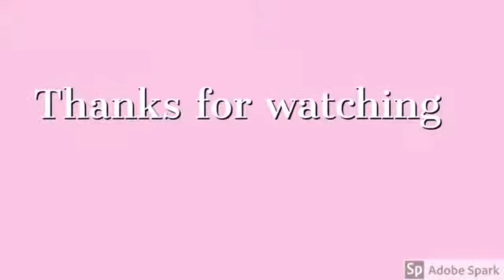Doctor said I wasn’t allowed to exercise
I am on a weight loss journey journey and I went to the doctor today.  He said I shouldn’t exercise for a couple of days.